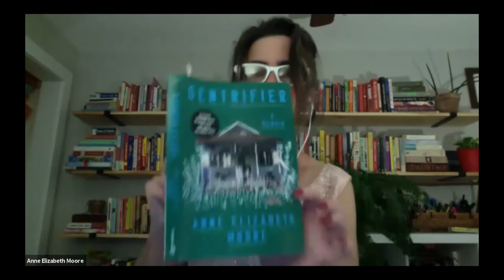Anne Elizabeth Moore with Mattilda Bernstein Sycamore — Gentrifier: A Memoir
On October 29 2021, Third Place Books welcomed critically-acclaimed writer Anne Elizabeth Moore for a discussion of her new memoir, GENTRIFIER. She was joined in conversation by Mattilda Bernstein Sycamore, the Lambda Literary Award-winning writer of The Freezer Door, Sketchtasy, and The End of San Francisco.

About GENTRIFIER. . .
Taking on the thorny ethics of owning and selling property as a white woman in a majority Black city and a majority Bangladeshi neighborhood with both intelligence and humor, this memoir brings a new perspective to a Detroit that finds itself perpetually on the brink of revitalization.

In 2016, a Detroit arts organization grants writer and artist Anne Elizabeth Moore a free house—a room of her own, à la Virginia Woolf—in Detroit’s majority-Bangladeshi “Banglatown.” Accompanied by her cats, Moore moves to the bungalow in her new city where she gardens, befriends the neighborhood youth, and grows to intimately understand civic collapse and community solidarity. When the troubled history of her prize house comes to light, Moore finds her life destabilized by the aftershocks of the housing crisis and governmental corruption.

This is also a memoir of art, gender, work, and survival. Moore writes into the gaps of Woolf’s declaration that “a woman must have money and a room of one’s own if she is to write”; what if this woman were queer and living with chronic illness, as Moore is, or a South Asian immigrant, like Moore’s neighbors? And what if her primary coping mechanism was jokes?

Part investigation, part comedy of a vexing city, and part love letter to girlhood, Gentrifier examines capitalism, property ownership, and whiteness, asking if we can ever really win when violence and profit are inextricably linked with victory.

Anne Elizabeth Moore was born in Winner, South Dakota. She has written several critically acclaimed nonfiction books, including the Lambda Literary Award–nominated Body Horror: Capitalism, Fear, Misogyny, Jokes, which was a Chicago Public Library Best Book of 2017, and Sweet Little Cunt, which won an Eisner Award. She lives in Hobart, New York, with her cat, Captain America.

Mattilda Bernstein Sycamore (mattildabernsteinsycamore.com) is the author, most recently, of The Freezer Door, a New York Times Editors’ Choice, one of Oprah Magazine’s Best LGBTQ Books of 2020, and a finalist for the PEN/Jean Stein Book Award. Her previous nonfiction title, The End of San Francisco, won a Lambda Literary Award, and her novel Sketchtasy was one of NPR’s Best Books of 2018. Sycamore is the author of two nonfiction titles and three novels, as well as the editor of six nonfiction anthologies. Her new anthology, Between Certain Death and a Possible Future: Queer Writing on Growing Up with the AIDS Crisis, is just out now. Sycamore lives in Seattle. (Photo credit: Dorothy Edwards)